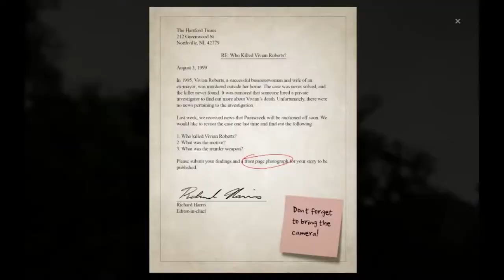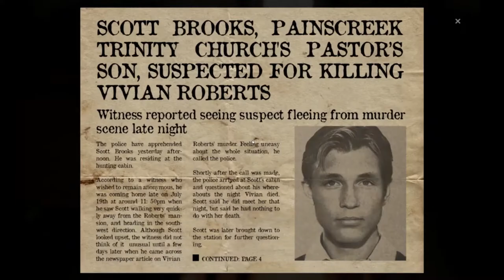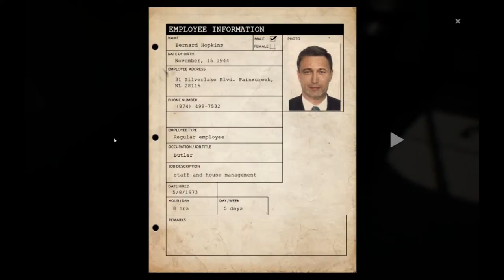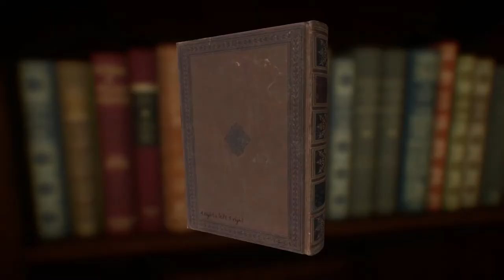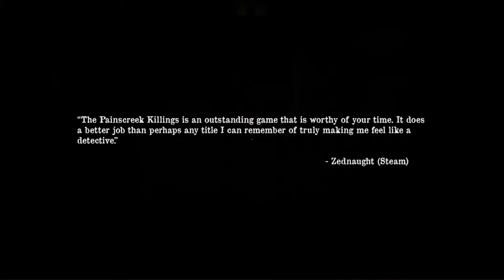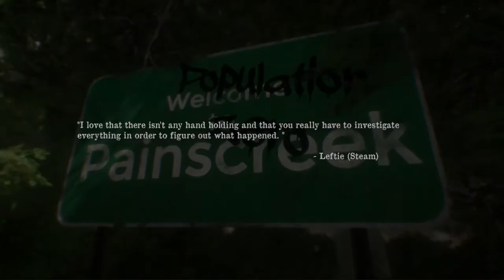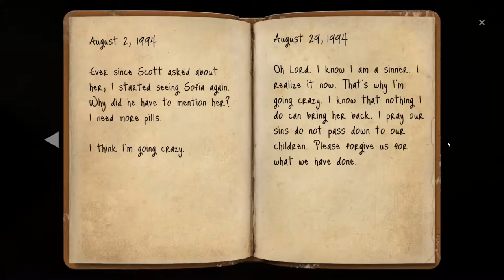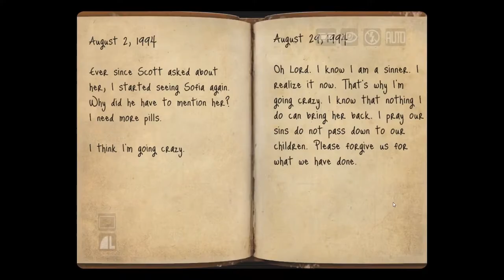The Painscreek Killings | Review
Combine old school 90s adventure games with frogwares modern Sherlock Holmes series and then add a pinch of Silent Hill and you'll get The Plainscreek Killings. You play as an investigative reporter sent to the titular town of Plainscreek to uncover the whereabouts of a PI that went missing. In the process you must also find out who is responsible for the murder of Vivian Roberts and if possible shed light light on the string of recent murders and disappearances in the deceivingly peaceful hamlet. This game is a great investigative mystery and one of the more immersive, realistic and cerebral adventure games I've played in recent years. Enjoy the review and make sure to check out The Plainscreek Killings